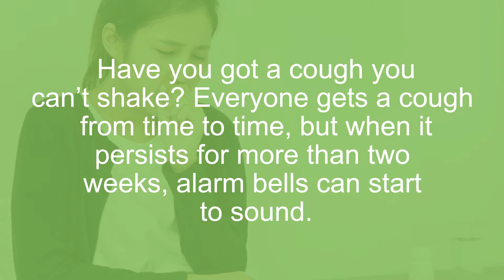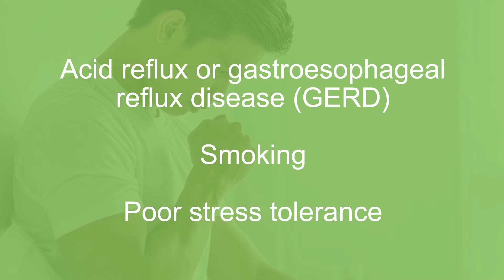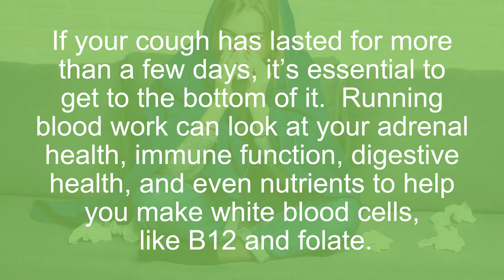What Does a Persistent Cough Mean? | Elemental Health & Nutrition